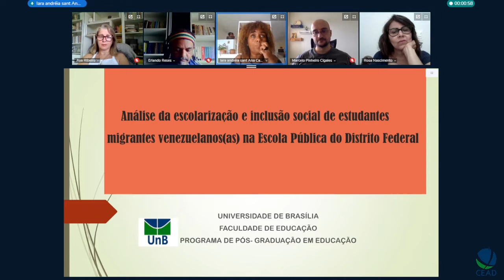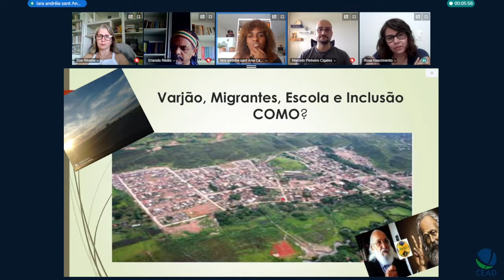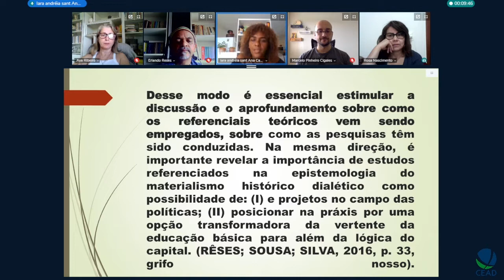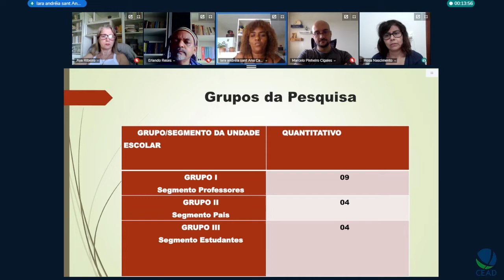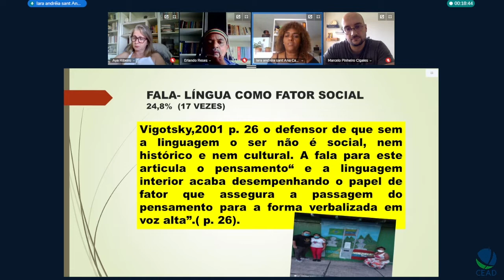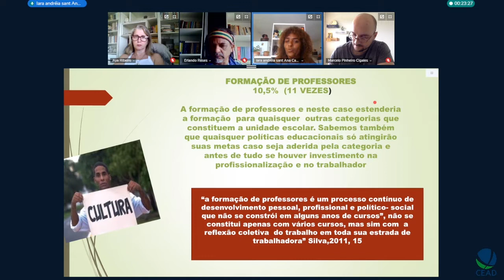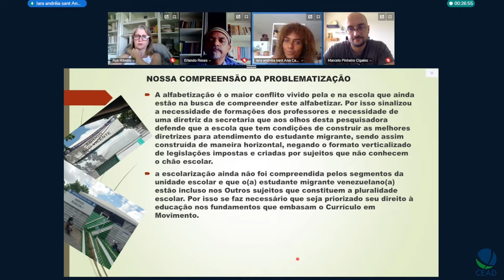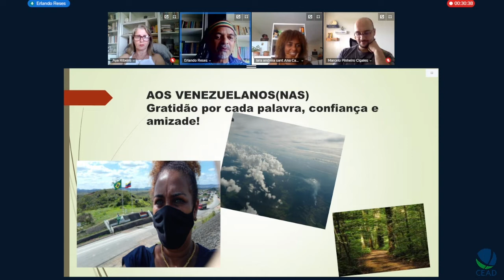Defesa de Lara Andréia de Saint' Ana Cardoso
Título: Análise da escolarização e inclusão social de estudantes migrantes venezuelanos na escola pública do Distrito Federal
Autor(a): Lara Andréia de Saint' Ana Cardoso
Orientador(a): Erlando Da Silva Reses
Unidade: Faculdade de Educação
Programa de Pós-Graduação em Educação
Titulação: Mestrado
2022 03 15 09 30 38